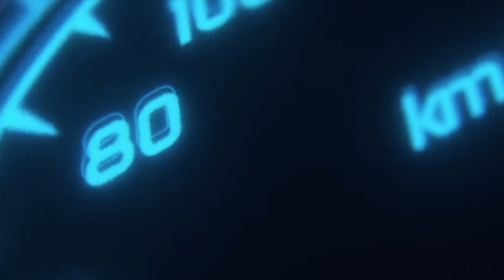grass roots 350z Random Tandems public hopper - Wheel cam -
NRG Innovations
WeRabbitz